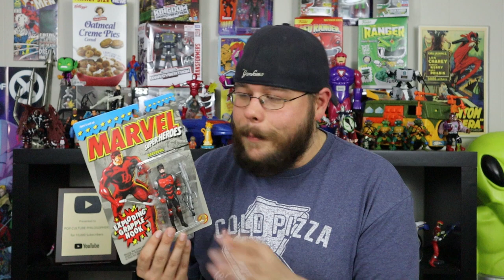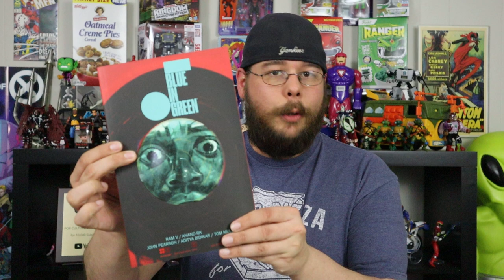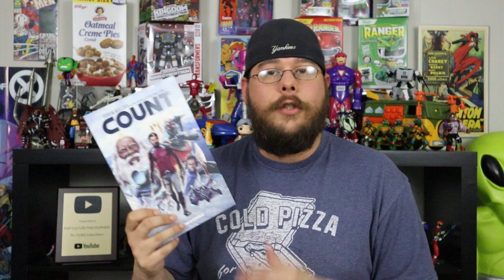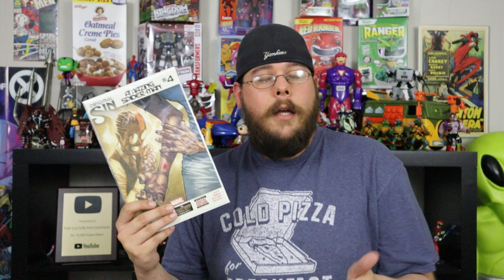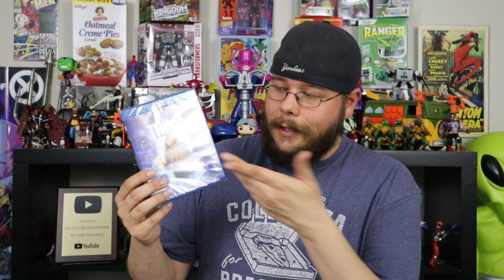10,000 Subscribers Giveaway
STATION!